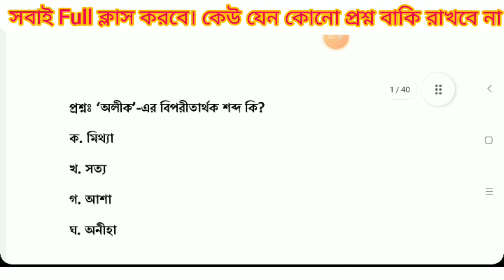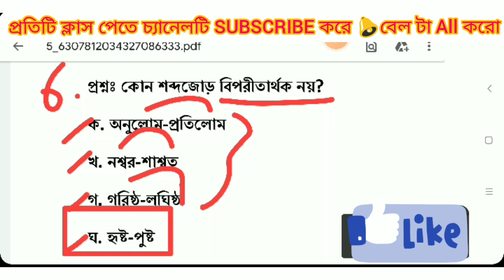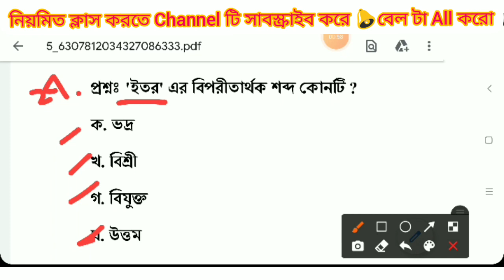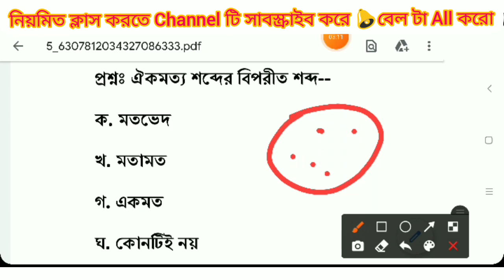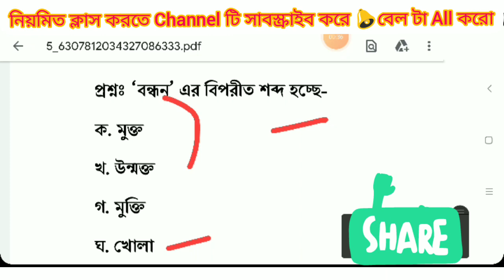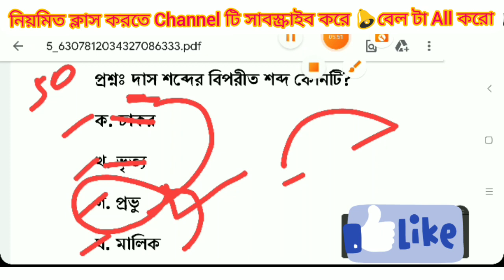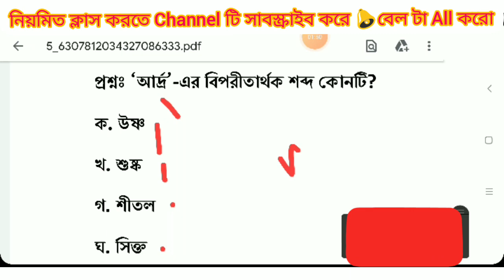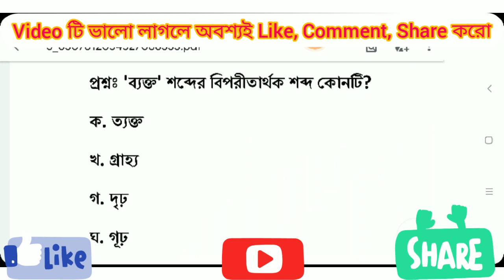Primary Tet Bengali Grammar। বিপরীত শব্দ। WB TET। CTET। Upper Primary Tet। Primary Tet Classes। TET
Primary Tet Bengali Grammar। বিপরীত শব্দ। WB TET 2022। CTET। Upper Primary Tet। Primary Tet Classes। TET 2022। Primary Tet Exam Preparation 2022 @RPEP Education

🛑 Playlist Of বাংলা - Bengali Language Classes

1. primary tet,
2. wb primary tet 2021,
3. tet 2022,
4. tet preparation,
5. tet exam 2021,
6. primary tet exam preparation 2022,
7. primary tet exam practice set in bengali,
8. child development and pedagogy,
9. cdp mcq in bengali,
10. child development and pedagogy questions and answers,
11. child physiology in bengali,